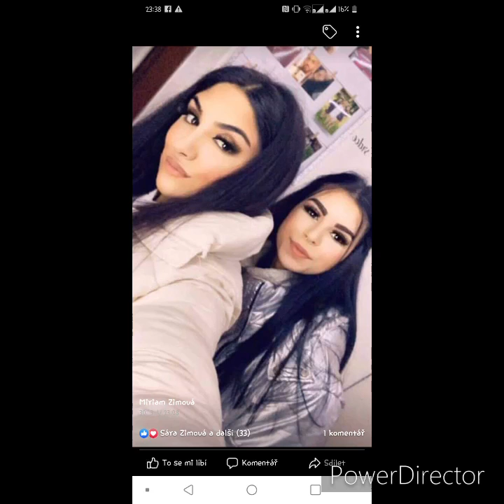Gipsy Nicol - Pre Miriam , O jakha kalore (cover)